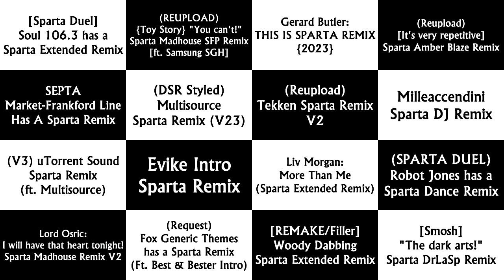Sparta Remixes Super Side by Side 63 (Lazy Butterfly Redux Version)